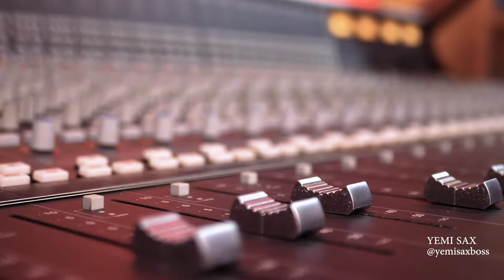TRUE- Yemisax Expression